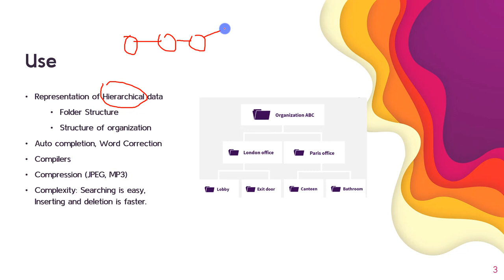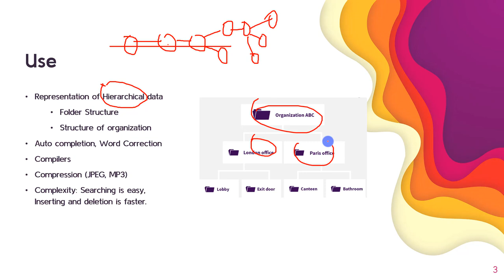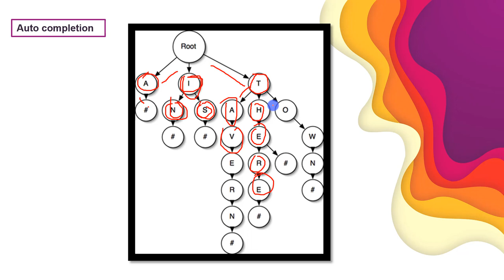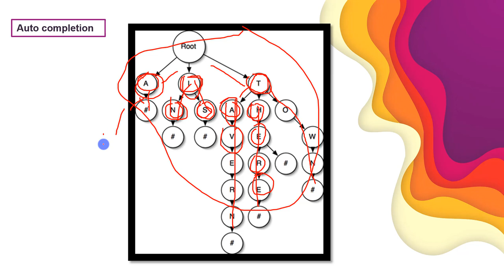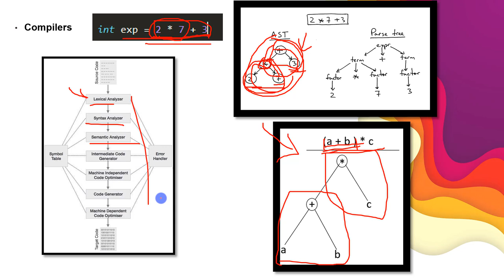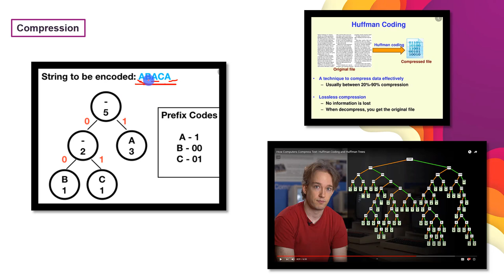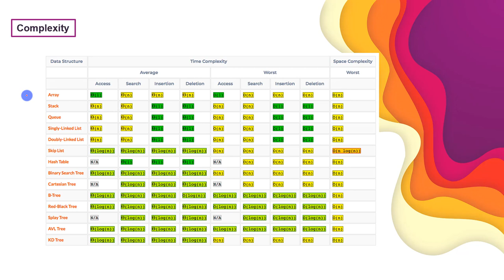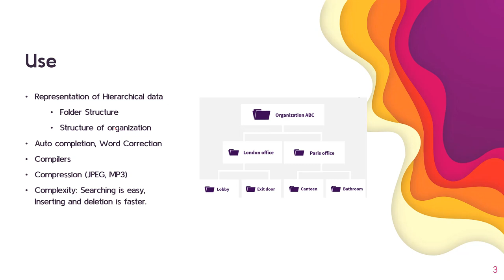Why use Tree datastructure? || কেন ট্রি ডেটাস্ট্রাকচার শিখবো || Data Structure Bangla - 02